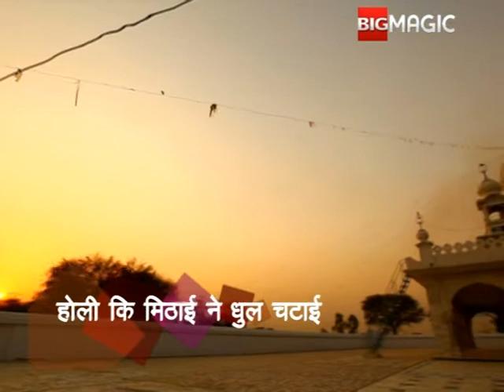Raavi Aur Magic Mobile - Best Scene - 130 - Big Magic